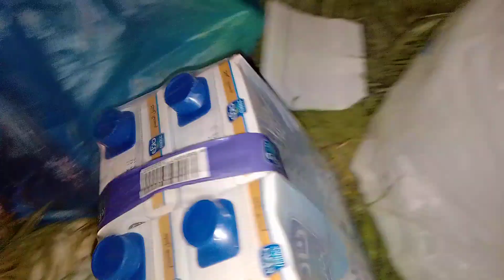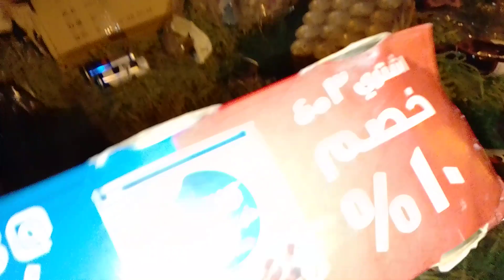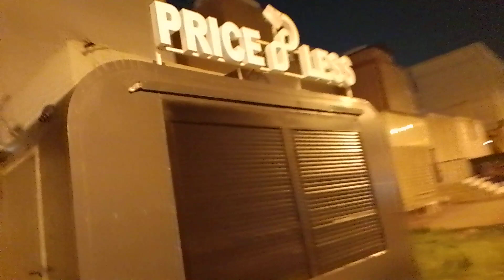WHILE WALKING WE SAW THESE STUFF